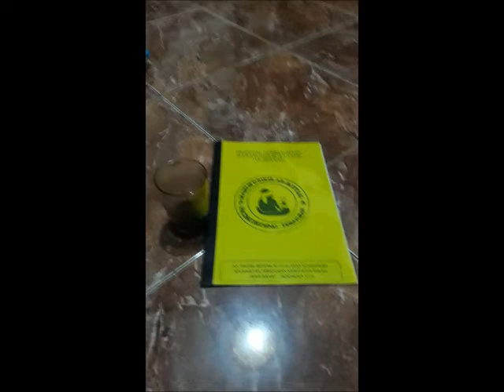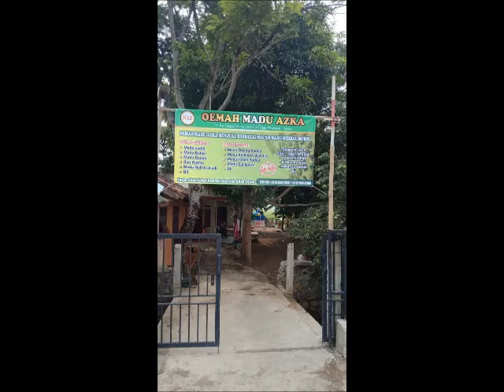Kerusakan besar jika ada seorang alim yang sembrono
Teman-teman, alhamdulillah Majelis Dzikir Arroyyag akhirnya mengadakan acara dzikir di gedung barunya. Meskipun belum selesai direnovasi, namun sudah cukup layak digunakan untuk acara pengajian mingguan, tepatnya Sabtu Malam Ahad, 18 Januari 2020.

Seperti biasa, sebelum acara rutin pembacaan rotib al-athos, sohibul majelis menyampaikan kajian ilmu yang bersumber dari kitab para ulama salafusalih. Kali ini membahas satu petikan dalam kitab Ta’lim Al-Muta’allim oleh Syaikh Az-Zarnuji.

Dinukil dari kitab tersebut, “Kerusakan besar terjadi apabila orang alim tidak peduli (sembrono) akan kemanfaatan ilmunya. Lebih rusak lagi bila si jahil menjadi ahli ibadah. Keduanya menjadi fitnah besar yang menimpa di dunia ini atas orang yang mengikutinya dalam beragama.”

Nasehat ini merupakan peringatan untuk kita semua, bahwa musibah yang bahayanya akan mempunyai dampak berkelanjutan itu ada dua hal. Pertama adalah orang alim yang sembrono, meremehkan hukum Allah, dalil-dalil Al-Qur’an dan As-Sunnah ditafsirkan dengan arah yang menyesuaikan kepentingan dan keinginanya, atau hal-hal lain yang tidak semestinya. Ketika hal ini terjadi maka masyarakat awam akan kehilangan sosok panutan dan tuntunan.

Kedua, yang lebih berbahaya lagi jika seorang bodoh yang rajin beribadah. Jika sosok semacam ini banyak di lingkungan masyarakat, sangat berbahaya karena akan menarik simpati masyarakat kepadanya. Dampak yang paling dahsyat adalah ketika rasa simpati mendorong masyarakat untuk menjadikan orang bodoh yang rajin ibadah itu sebagai pemimpin mereka. Maka ketika ia sebagai pemimpin menjawab pemasalahan umatnya, ia akan berfatwa tanpa dasar keilmuan sehingga akan menghasilkan fatwa yang sesat dan menyesatkan umat.